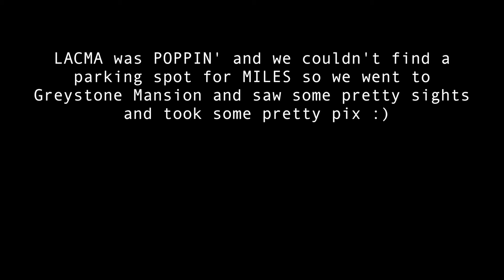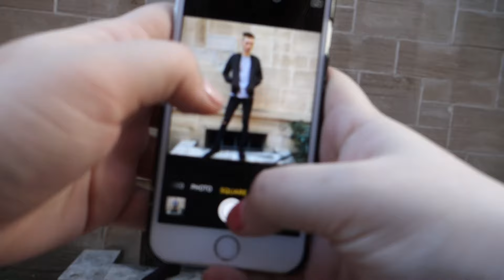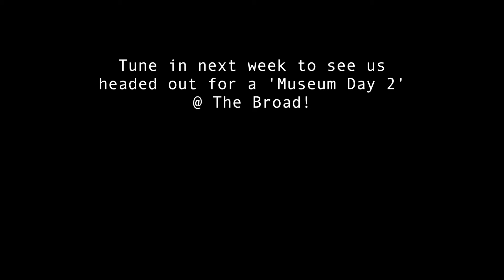DAYS WITH BAE: FREE MUSEUM DAY FAIL // CANDACEROSET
♡ OPEN ME ♡

Left the vlog camera/memory card/etc at Justin's on accident, so I only got ahold of this footage a couple days ago. Sorry it's so late!! I'm editing the vlog from when we went to The Broad museum yesterday right now so that will be up on Feb. 27th!! :)

If you have any video requests please leave them in the comments below :)